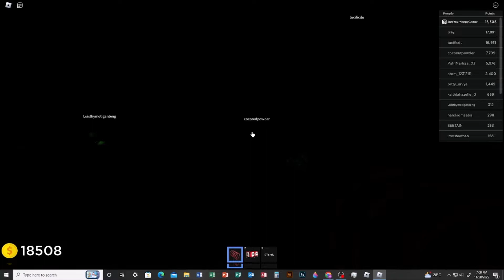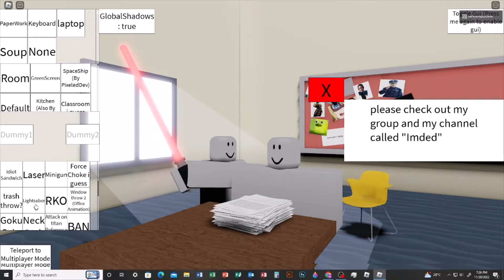Playing Roblox Games I used to play Before Part 3